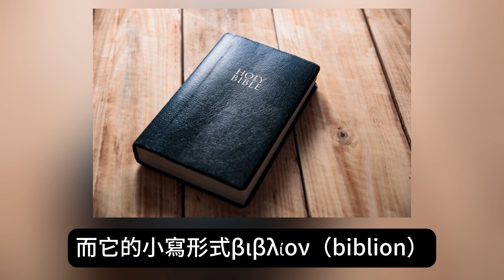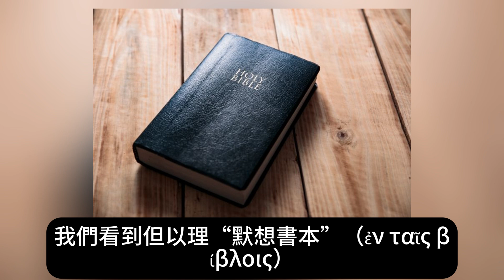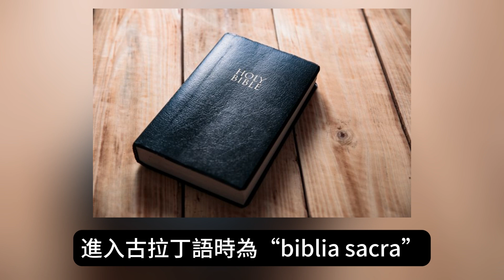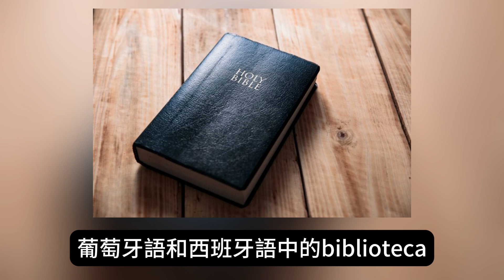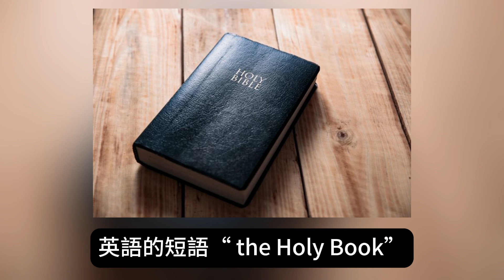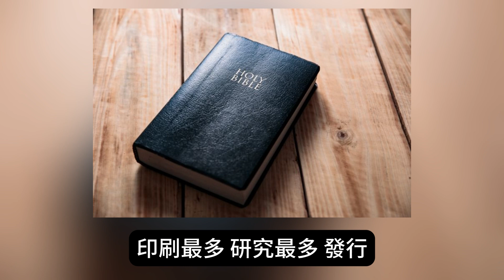【聖經研究】國語 | 「聖經」這個字的起源是什麼？| 聖經吉甲 Bible Gilgal | 教導 牧養 宣教 聖經精讀 基督教資源分享平台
【聖經研究】「聖經」這個字的起源是什麼？